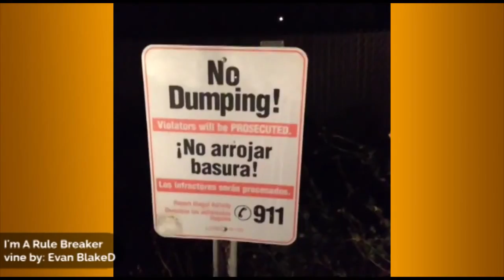VINE Compilation Best Vines JULY 2014 #4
List of Vines in this video (in order of appearance):

1. How to avoid an ASS WHOOPIN' pt. 4
vine by: DeStorm

2. movie theater prices…
vine by: Jack and Jack

3. Doing chores without music VS with music!
vine by: Alexander Holtti

4. The Great Mousetrap Rescue
vine by: Zach king

5. Everything about jesus is holy, even his…
vine by: Jesus

6. She too drunk to smash.
vine by: DeStorm

7. EID Mubarak to all of my Muslim followers
vine by: Amanda Cerny

8. Y'all best get these school supplies
vine by: Alx James

9. When someone gets a song stuck in your head.
vine by: DeStorm

10. Informing my neighbors that I'm a sex offender
vine by: Wahlid Mohammad

11. Frame of Mind - Part 3
vine by: Matthew paquette

12. She don't date black guys.
vine by: DeStorm

13. When single friends give relationship advice.

14. "Thot Walk" battle with my dad
vine by: Liane V

15. Gravity doesn't apply to young bounce

16. the interior designer who doesnt really care
vine by: Carly Incontro

17. I'm A Rule Breaker😎
vine by: Evan BlakeD

18. When your homie already KNOWS the bae.
vine by: DeStorm

19.Holding my pee like
vine by: Chocolate Metaphor

20. When someone reclines their seat on an airplane. 😳

1. Like this video
2. Comment with your favorite vine!